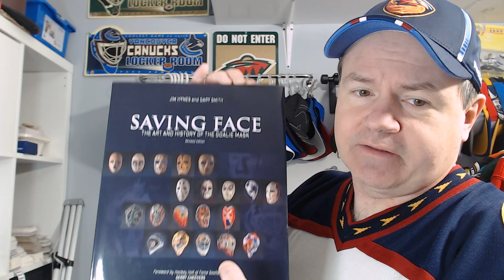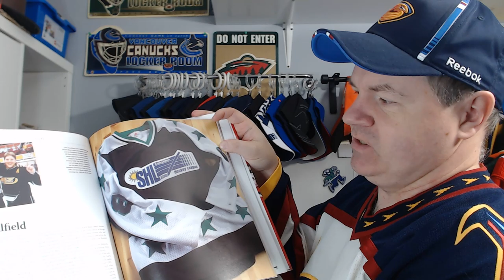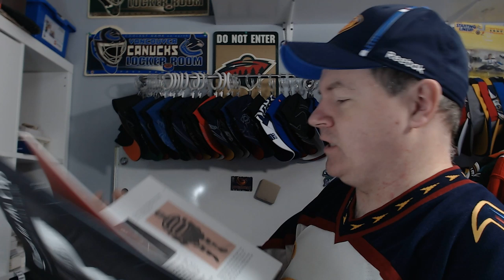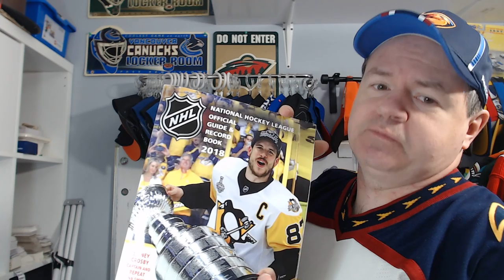Thanks at 75,000 Subscribers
I appreciate all of the support and look forward to the upcoming season's end, playoffs and beyond.

Abbotsford, BC
V2S 8P1

In the USA:
Shannon Skanes